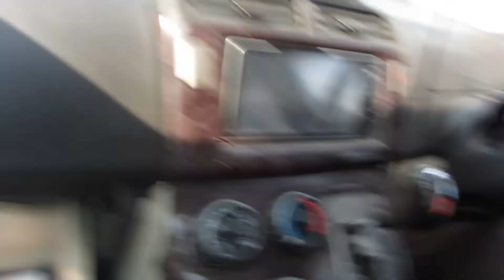поездка на рынок.// селедка под шубой//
проводили деток в школу. решила приготовить салат, селедка под шубой. хочу в субботу больше посвятить время деткам. понежить их, пробщатся